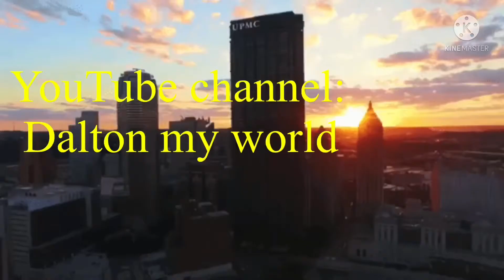Dalton’s tech support: ProtonVPN | Free VPN 2021 | what is a VPN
This video is about one of the best free VPN . Protect your identity on hackers and spys👍🏿